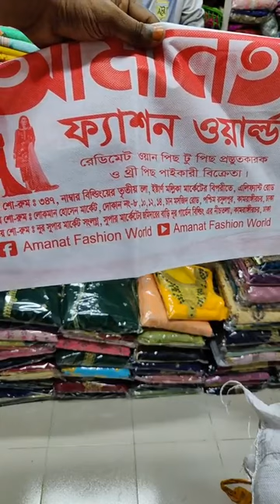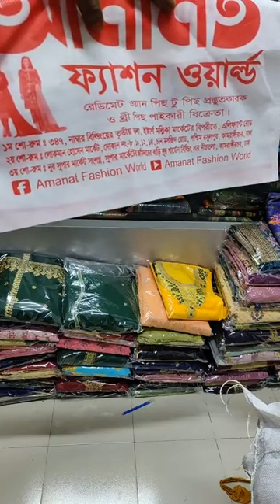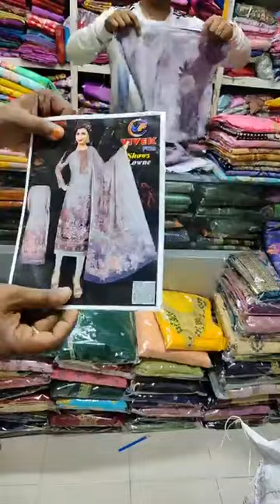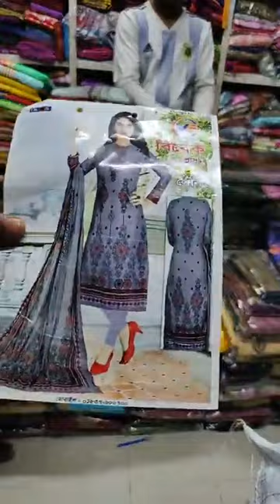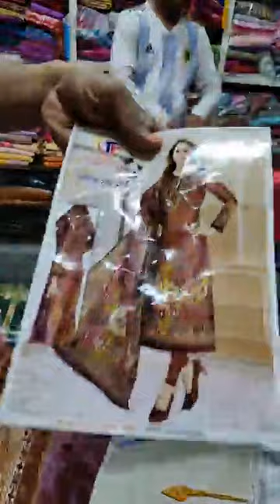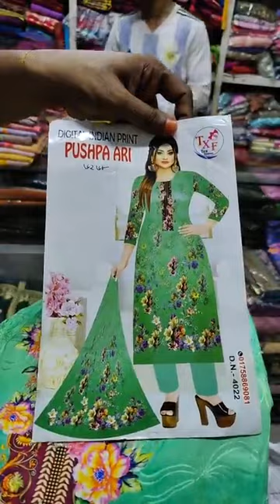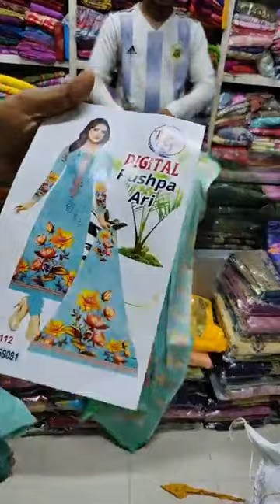এত কম দামে এত সুন্দর ড্রেস না দেখলে মিস করবেন শেষ পর্যন্ত দেখতে হবে অনেক আকর্ষণ আছে